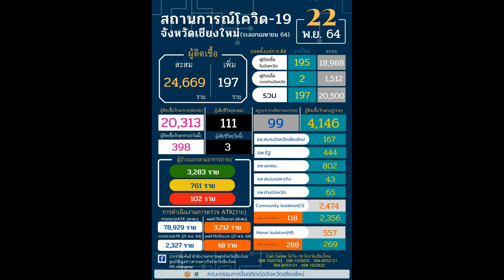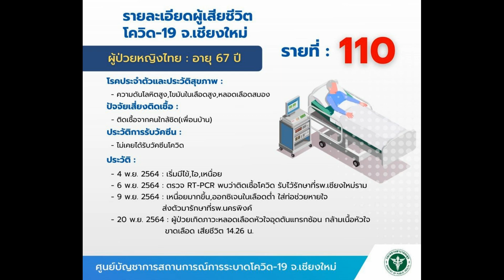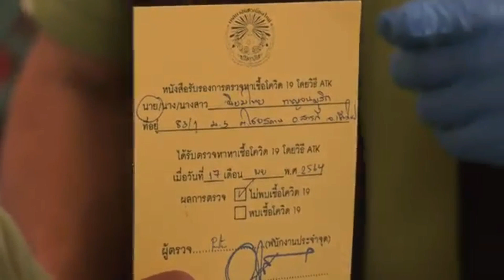231164 1 เชียงใหม่ พบคลัสเตอร์ร่วมงนกฐินติดเชื้อโควิด 2 วัดสั่งให้กลุ่มเสี่ยงเฝ้าระวัง